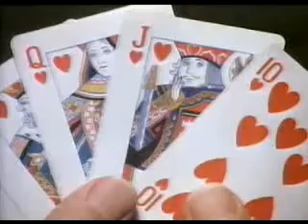HEINEKEN BEER FUNNY POKER TV AD 1980